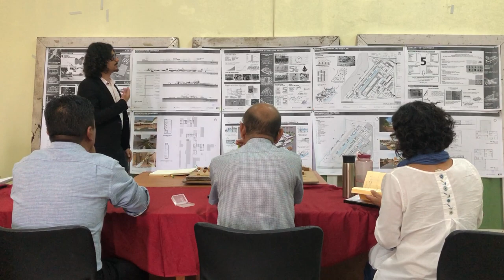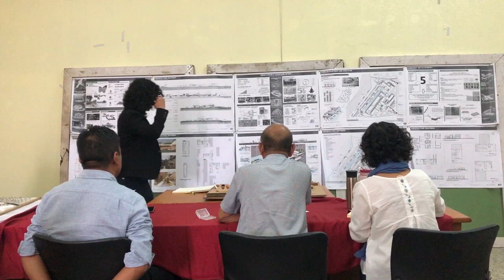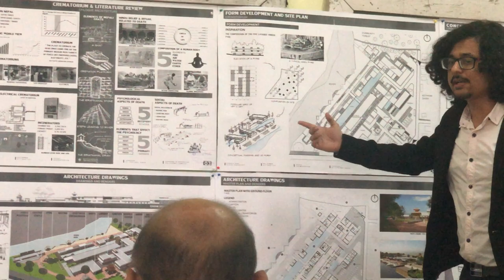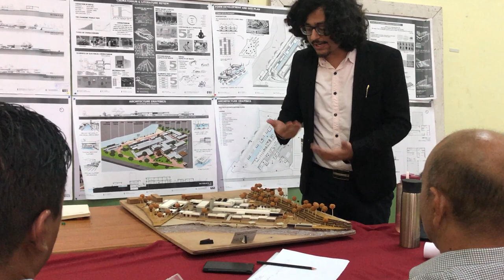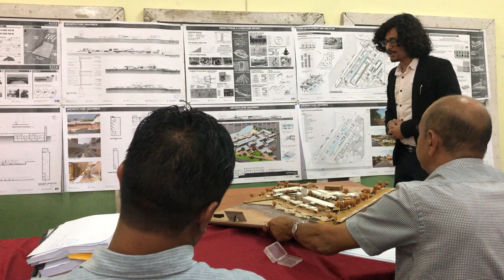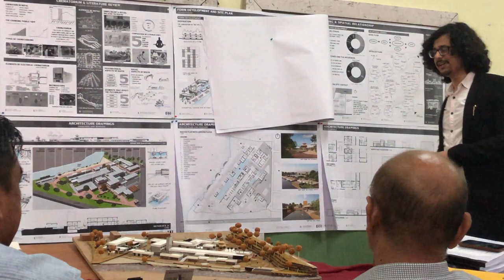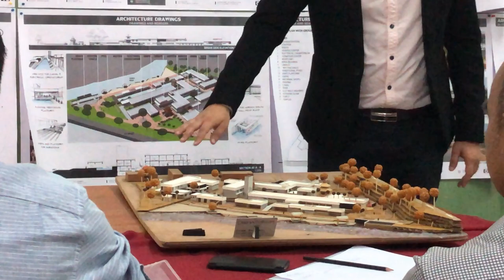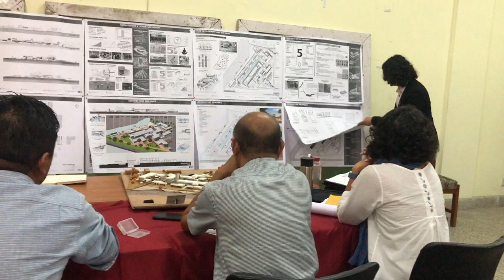Architecture Thesis Presentation - Crematorium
Bachelors level Architecture thesis defense.